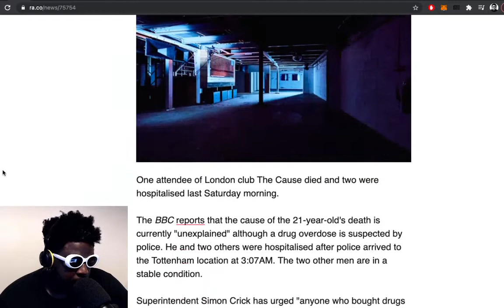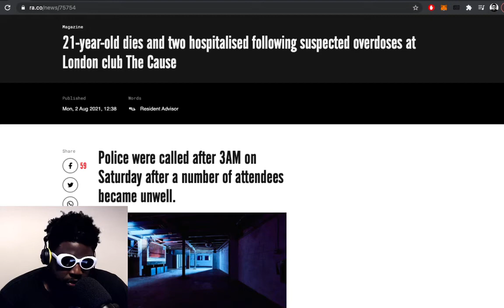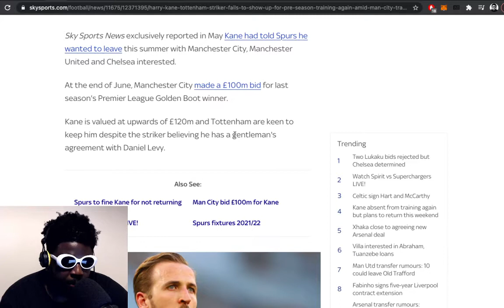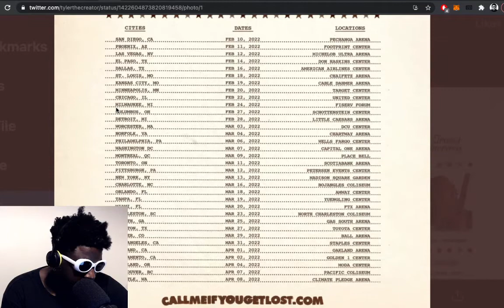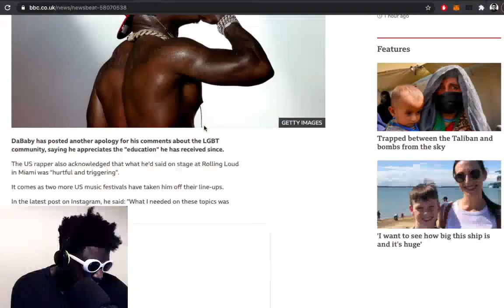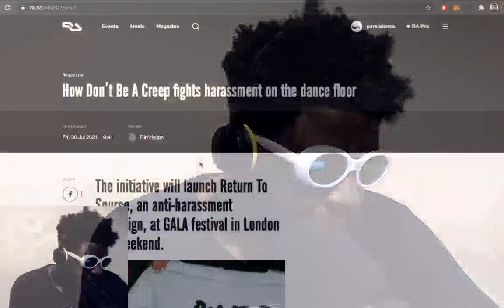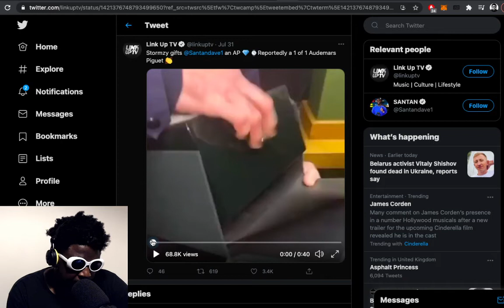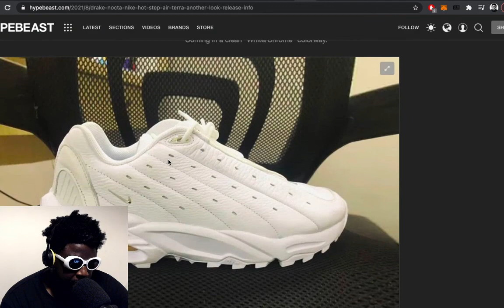The Cause, Harry Kane on strike, DaBaby apologies (again), Lizzo, Dave's watch & MORE | TAZS #480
Agostinho rambles about an unfortunate at London club The Cause over the weekend, DaBaby apologises to the LGBTQ community and continues to get dropped from more festivals, Lizzo finally releasing another single, Dave freaking out over a new watch, Drake's new Nike shoes and more...